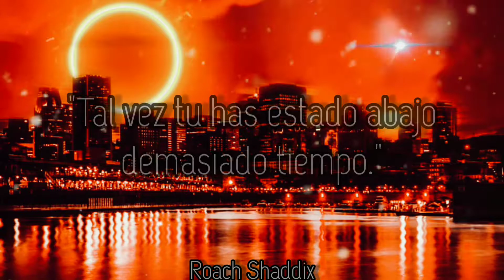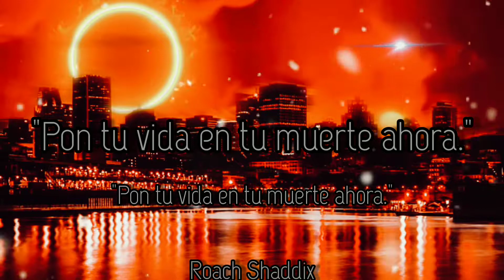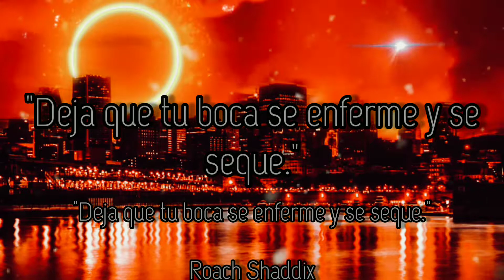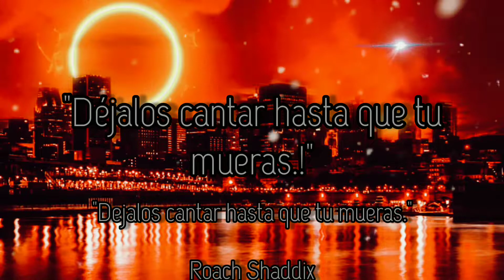Slipknot - The Dying Song ''Time To Sing''. ''Sub. Español''.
¡Gracias a Kerrang!, tenemos una nueva entrega de la serie "Lo que piensa Corey Taylor". Hoy, se trata del nuevo sencillo de Slipknot "The Dying Song (Time to Sing)", que lanzaron ayer (19 de julio) junto con el anuncio de su séptimo álbum de estudio The End, So Far.
Durante la entrevista, Taylor habló sobre lo que significa para él "The Dying Song (Time to Sing)", que tiene mucho que ver con su perspectiva de nuestra sociedad. Para obtener más contexto, puede consultar la letra de la canción aquí.
“Para mí, parece que es toda la indignación y nada del castigo”, comenzó. "Durante los últimos años ha estado muy de moda sentirse ofendido e indignado por todo y, sin embargo, no pasa nada, especialmente en mi país, lo cual es jodidamente ridículo. Es casi como si las tornas hubieran cambiado, y cuanto más se enoja la gente, más más las personas con las que están enojados simplemente duplican la mierda".
Los grandes regresos también se andan armando en este 2022 y ahora, Slipknot se une a la tendencia. Hace poco pudimos verlos rifándose como los grandes en el cierre del Machaca Fest (AQUÍ la reseña) y se ve que ya tenían bastantes ganas de traernos un poco de nueva música.
Y así será. Este martes 19 de julio, la agrupación metalera anunció el lanzamiento del que será su séptimo álbum de estudio. The End, So Far está oficialmente programado para estrenarse el 30 de septiembre que viene, así que atentos que seguro escucharemos algunos sencillos más antes.
El material tendrá 12 tracks, incluida la rola “The Chapeltown Rag” que se lanzó en 2021.
Como dijimos, el anuncio del nuevo disco no viene solo. Slipknot nos trae también una nueva rolita llamada “The Dying Song (Time To Sing)” con todo y su video oficial. Y sí: es tan agresiva y pesada como nos gusta.
El tema abre con corey Taylor cantando unas líneas suaves con un efecto de distorsión. “Put your life into your death now, let them sing until you die” dicen esos primeros versos. Pronto, todo se vuelve frenético y acelerado, con el coro ejecutado a través de voces más melódicas y algunos interludios de corte más electrónico.
Slipknot - The Dying Song ''Time To Sing''.
Album: The End, So Far.
Año: 2022.
Mejor Frase. ''Escritora''.
La luz es la mano izquierda de la oscuridad, y la oscuridad es la mano derecha de la luz; las dos son una, vida y muerte, juntas como amantes.
''Ursula Kroeber Le Guin''.
Slipknot - The Dying Song ''Time To Sing''. ''Lyrics''.
Put your hands into the water
Let your mouth go sick and dry
Put your life into your death now
Let them sing until you die
Die, die, die, yeah

Radical rather than rhetorical, babble like an oracle
Why am I always in your debt?
Father and the son and the holy ghost
Communist comatose, show me all the wagers are a bet
The middle of a nuclear winter is a modern achievement of the retro apocalyptic horde
Satan? You must be mistaken, there arе no more satans
Only the bosses on thе board
Forget, deny, ignore, nice try, it's you
Regret, rely, remorse inside of you
Yeah

Maybe you've been down too long

The heart begins to suffer
When the soul has given up
And the flesh is barely more than bone
When no one else is listening
Only when you've had enough
Time to sing this dying song alone

Think hard, you bastards
You're gonna tell me why
If I don't get an answer
You're gonna sing and die

Link Del Video:
Rockers no se pueden perder muy pronto los videos subtitulados de el nuevo album que saldra:
Slipknot - The End, So Far.
Año: 2022.
30/09/2022.
Arch Enemy - Deceivers.
Año: 2022.
12/08/2022.